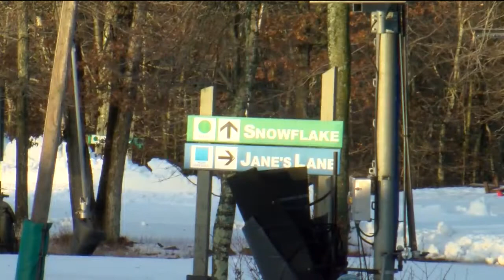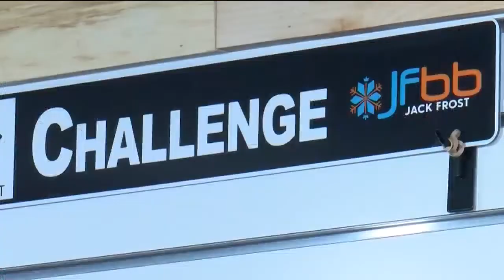Jack Frost Ski Resort to open Friday